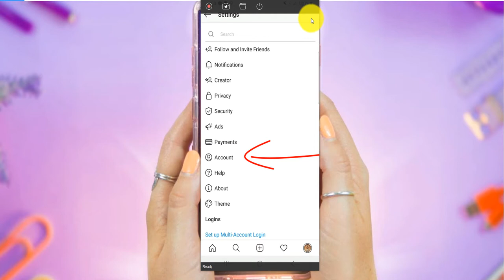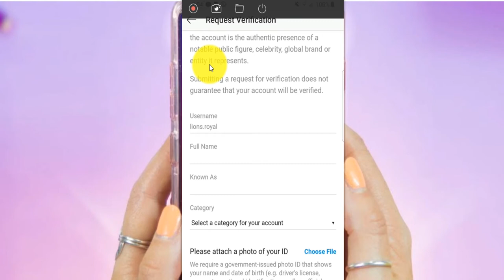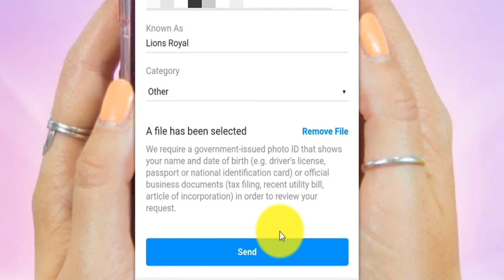How to Get VERIFIED on Instagram in 2021!! | **New Method**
This video shows you in 1 Minute How to Get VERIFIED on Instagram in 2021!!

How to Grow your First 100 Followers on Instagram in 2 Days from Scratch🚀 [with Proof]